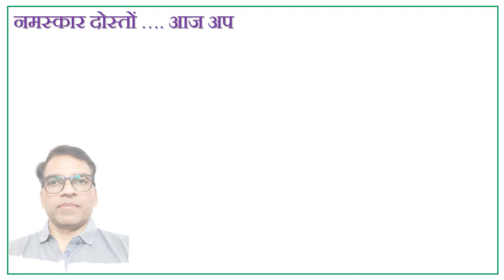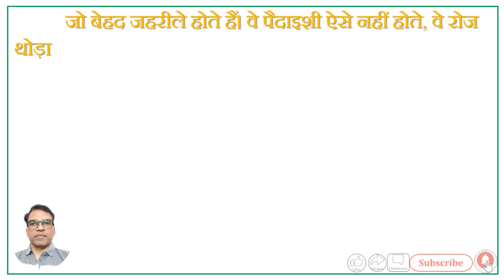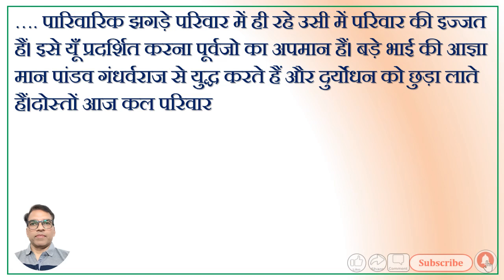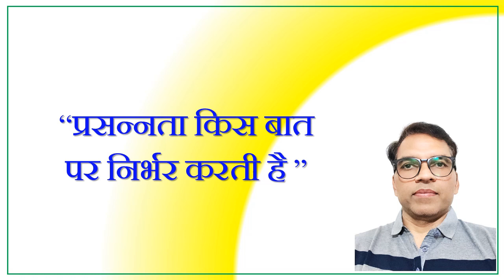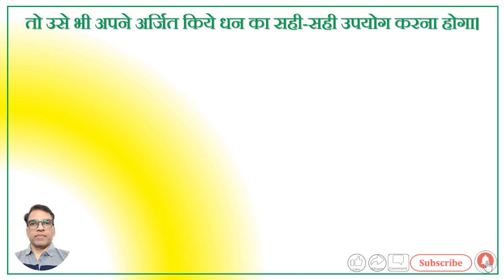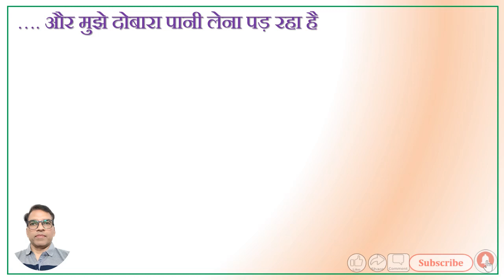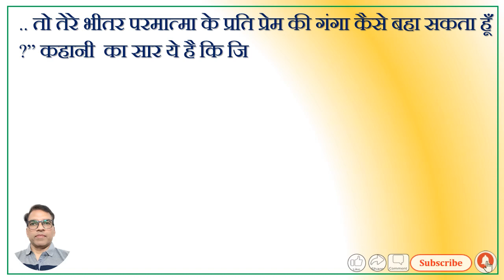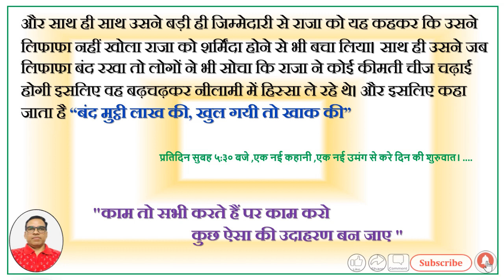Kahani Sangrah# Motivational Story Collection# Inspirational Stories# Back to Back Stories# Part-27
HFMQ India